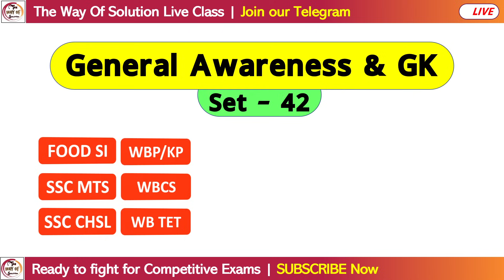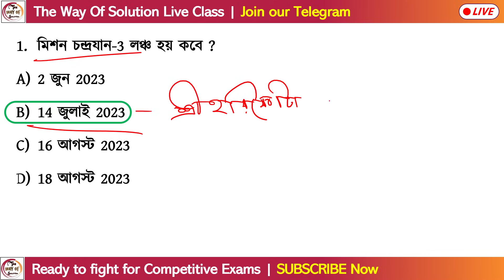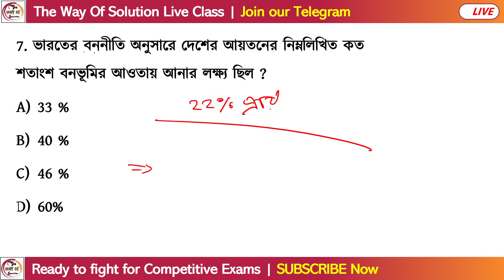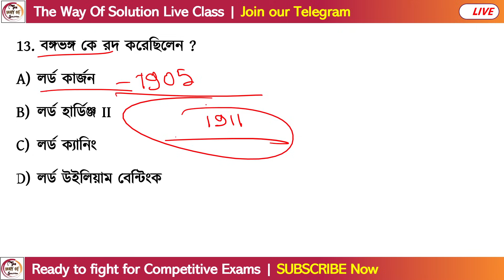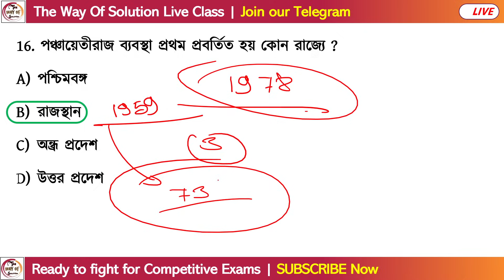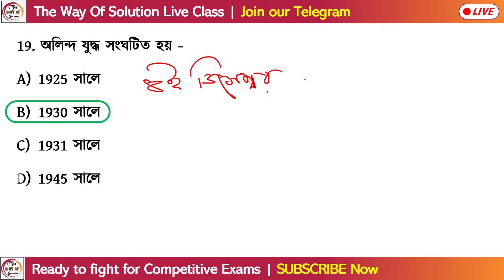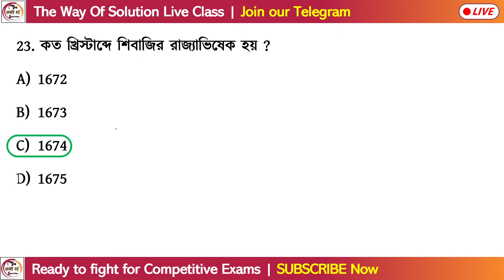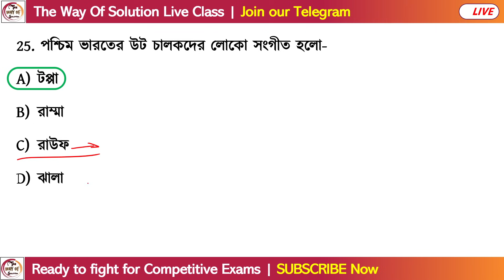GK Class - 42 | Food SI/WBP/KP/WBCS/ WBP Warder GK Class | Alamin Sir GK | GK MCQs Practice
General Awareness & GK Class for WBP/KP Constable Exam 2023 | WBCS Prelims Exam 2023 | SSC MTS General Awareness in Bengali 2023 | TWS Academy Daily Live Class at 6PM - Alamin Rahaman